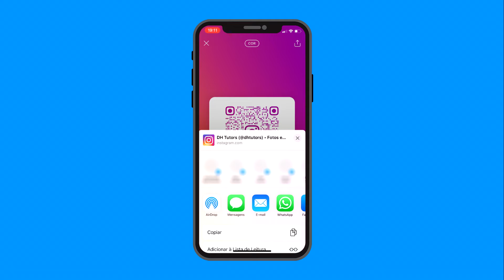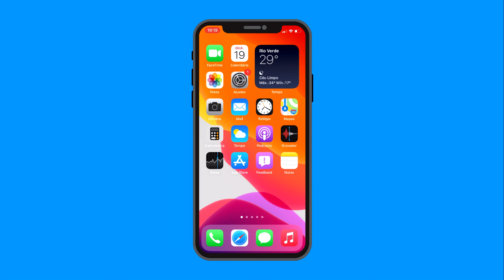Como seguir alguém no Instagram usando o QR CODE